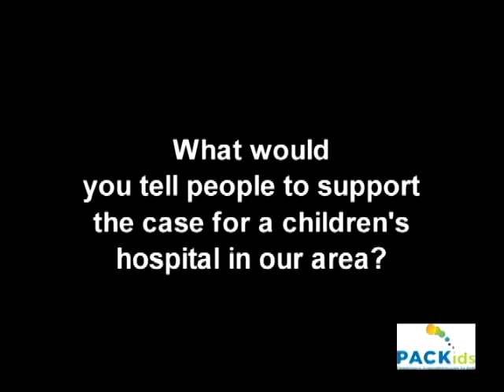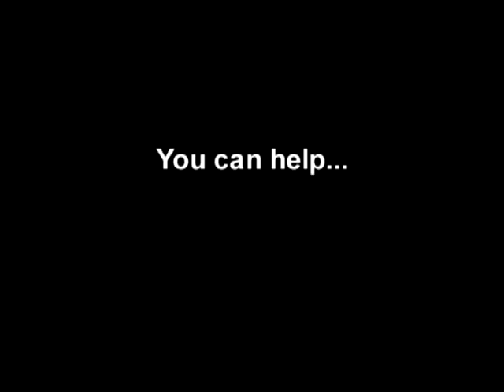Richmond PACKids - Amy's Story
Amy Heller talks about her family's challenges to find local pediatric specialists to treat her son's condition. She says that families in Central Virginia need a safe, comfortable children's hospital where all of the specialists are located under one roof.